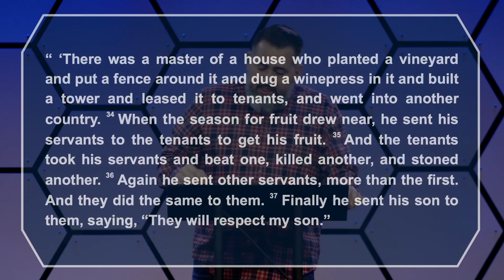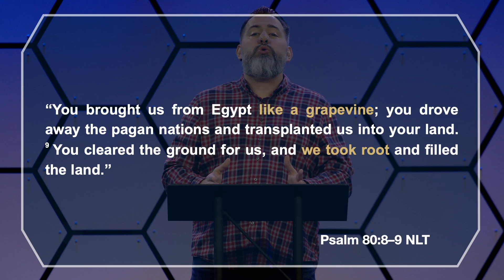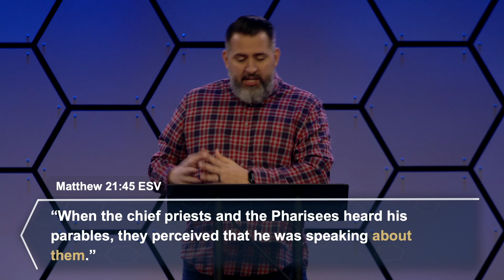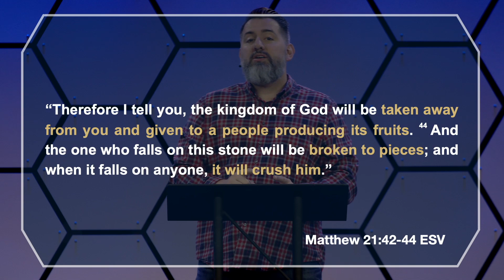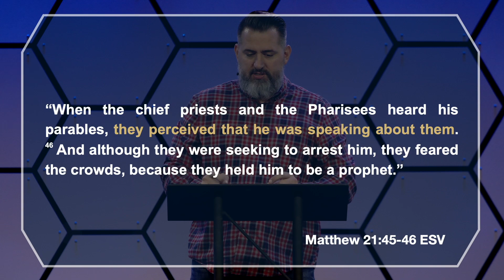The Parable of the Wicked Tenants - Matthew 21:33-46 - Mike Sorcinelli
In “Christ the King” we are studying the gospel according to Matthew. Matthew wrote to proclaim to all that Jesus is the Christ - the Messiah - the fulfillment of God’s promise of a King who would rule over an eternal kingdom. In this gospel we see the King who was revealed, the King who was rejected and the King who one day will return.

Our text this week is Matthew chapter 21 vv.33-46, and our theme is the parable of the wicked tenants.

New Day Church is dedicated to fulfilling the core mission of Jesus based on Matthew 28 vv.19-20. The three essential steps in this mission are making disciples, marking them through water baptism, and maturing them in their faith. Making disciples involves sharing the message of Jesus and guiding others to accept Him as their Savior. Once individuals decide to follow Jesus, they publicly demonstrate their commitment through water baptism. The next focus is on nurturing and developing their faith by teaching God's Word through Sunday teachings and engaging in small group discussions, fostering deeper understanding and support from fellow believers.

(and search for New Day Church)